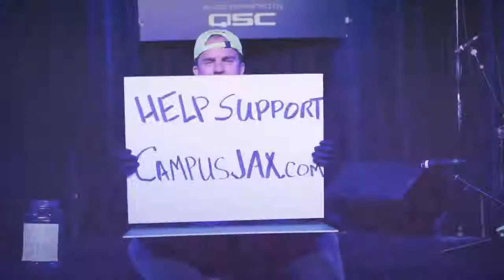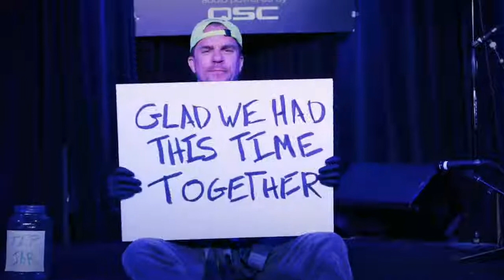NATALIE HANNA MENDOZA | Steamers Jazz at JAX Artist Showcase